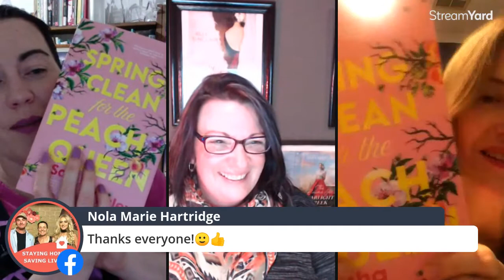Q&A with Alli Sinclair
Rachael Johns and Anthea Hodgson chat with Alli Sinclair, author of THE CODEBREAKERS, for the Rachael Johns Online Bookclub. You can join us on FB to participate in the monthly reads.